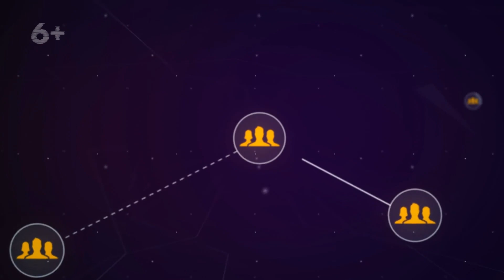Как попросить друзей в соцсетях подписаться на свой YouTube канал?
Переходите к нам на канал Бесплатной Школы Видеоблогера, где мы разместили более 3 тысяч видеороликов, которые помогут Вам в улучшении качества Вашей работы над каналом. Вы сможете найти способы привлечения аудитории на свой канал, которые будут безопасными. Учитесь продвигать свой канал у настоящих практиков и экспертов своего дела!